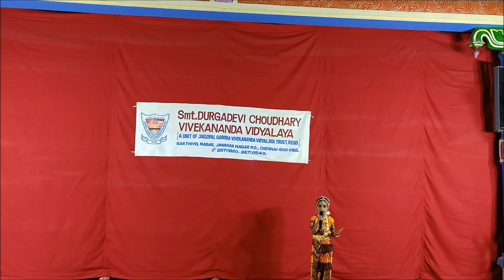PUSHPANJALI DANCE - KG CONVOCATION DAY 2020-21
SMT DURGADEVI CHOUDHARY VIVEKANANDA VIDYALAYA
SAKTHIVEL NAGAR, KOLATHUR, CHENNAI - 600082.